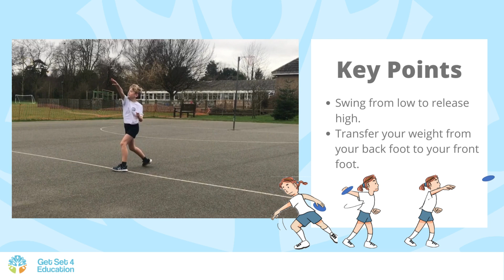Get Set 4 Education: Discus